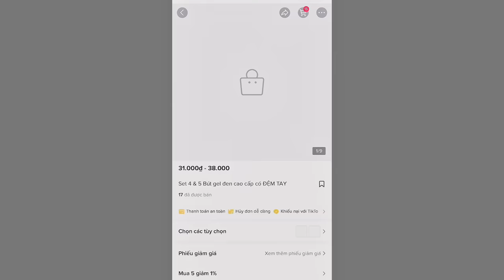Review Nhà 36K: Villa 400 Củ Liệu Có Đáng? | Play Together